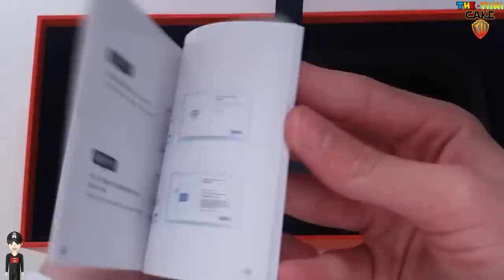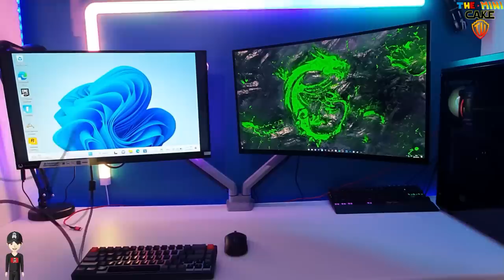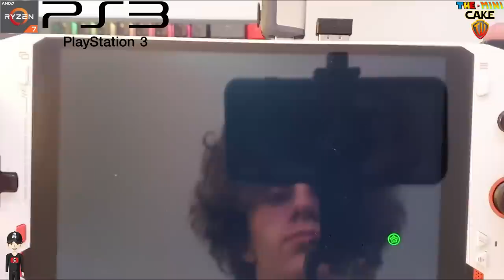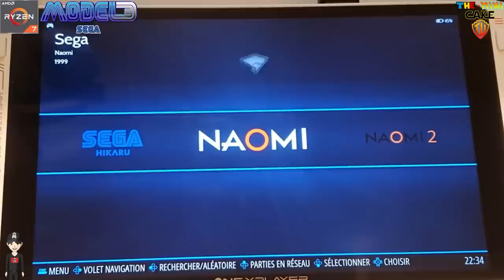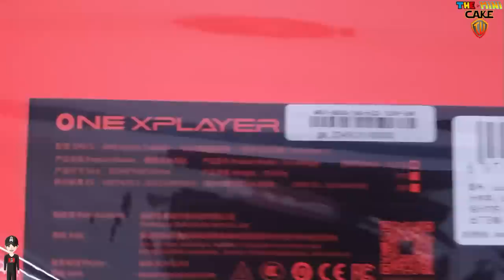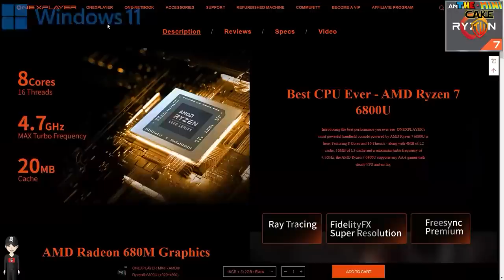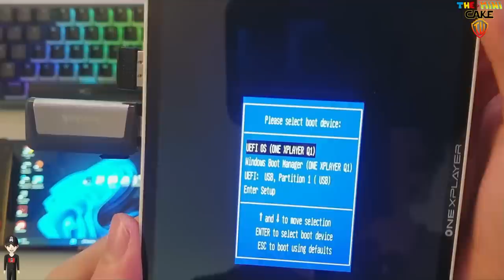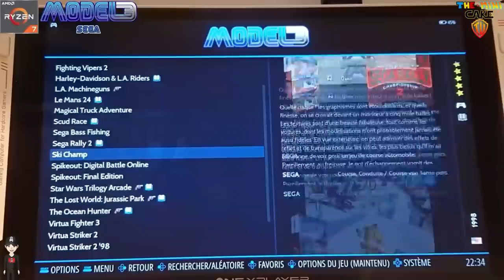ONE X PLAYER MINI PRO AMD / INTEL BEST HANDHELD GAMING CONSOLE WIN 11 BATOCERA RETROBAT RETROGAMING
Bonjour à tous, Voici la dernière console portable sous Windows 11 crée par One-Netbook, la ONEXPLAYER MINI PRO.

INTRO - TEASER : 00:00
FRANCAIS : 00:29
UNBOXING : 00:50
PRESENTATION : 02:12
SPECIFICATIONS : 04:33
CONNECTIVITE : 05:33
COMPARATIF AMD/ INTEL : 07:58
BATOCERA : 08:45
RETROBAT 14:14
CONCLUSION : 16:16
GAME PLAY PC : 17:15

ENGLISH : 23:52
UNBOXING : 24:37
PRESENTATION : 25:57
SPECS : 28:18
CONNECTIVITY : 29:17
AMD - INTEL COMPARISON : 31:43
BATOCERA : 32:28
RETROBAT : 37:59
CONCLUSION : 39:58
GAMEPLAYS PC : 41:00

DESCRIPTION :
AMD® Ryzen® 7 6800U, Zen 3 architecture, 8 cores 16 threads, 4.7 GHz Max Turbo Frequency
Radeon 680M Graphics card
7 Inch FHD IPS Screen, 1920 x 1200, 323 PPI
16GB LPDDR5, 6400Ghz
M.2 2280(NVMe) Storage, PCle 3.0 x4
10-Point Multi-Touch
1260mm*106mm*23mm / 599g (21.83oz)
Wi-Fi6 / BT 5.0
Gyroscope sensor*
Hall Sensor Joystick
Dual Sensitive Bumper
Dual Linear Trigger
Dual Stereo Sound Speakers
Dual Vibration Motors
Dual Copper Cooling Tube
Aluminum Heat Sink
Ultra-high Speed Fan
48wh High-Capacity Battery
65W GaN Fast Charge
USB-C 4.0 x2, USB-A 3.0 x 1, 3.5mm Audio Interface x1
Skin Coating
Support docking, night-mode, PD
Pre-installed licensed Windows 11

DESCRIPTION :
Intel 12th smat Core Alder Lake i7-1260P
Intel iRIS Xe
16GB LPDDR5 dual channels，5200MHz high frequency
M.2 2280(NVMe),PCle 3.0*4
support M.2 PCle 4.0*4 SSD
7 inch IPS screen，resolution 1920*1200P, support 16 : 10 Equal scale function, Pixel density 323 PPI, support 10 points touch
USB-C 4.0*1, USB-C 3.2*1,USB-A 3.0*1,3.5mm audio headset*1
Stereo speaker*2
undetachable PC360(Xinput)
ALPS original E-sport joysticks
12450mAh，48Wh/11.55V
100W GaN PD
WiFi 6.0 / BT5.0
260mm*106mm*23mm(thinest place）
Weight: about 619g
license Windows11
Wi-Fi6 / BT 5.0
Gyroscope sensor*
Dual Vibration Motors
Aluminum Heat Sink
Ultra-high Speed Fan

Un p'tit coup de pouce pour me soutenir !!!
A little help to support me !!!
Un poco de ayuda para apoyarme !!!
Um pouco de ajuda para me apoiar !!!